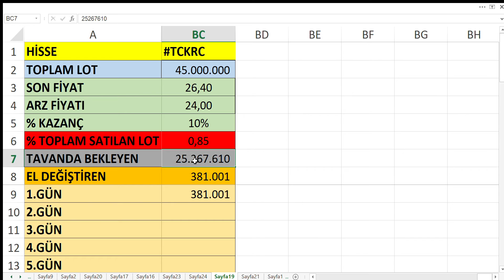21 AĞUSTOS TRKRC | HALKA ARZ İLK GÜN NASIL | TAVANDA KAÇ LOT VAR ? KAÇ TAVAN GİDEBİLİR? BİST BORSA